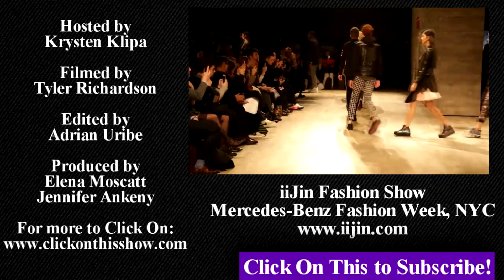MBFW iiJin Fashion Show | DJ Helena | Designer Christina Minasian | Model Kate Kondas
Host Krysten Klipa covers the iiJIn Fashion Show at Mercedes-Benz Fashion Week. In this segment she interviews iiJin designer Christina Minasian, model Kate Kondas, and DJ Helena who happened to be attending the fashion show at the time. Enjoy this first hand glimpse into Fashion Week in New York City!